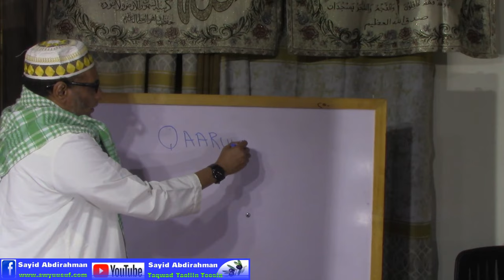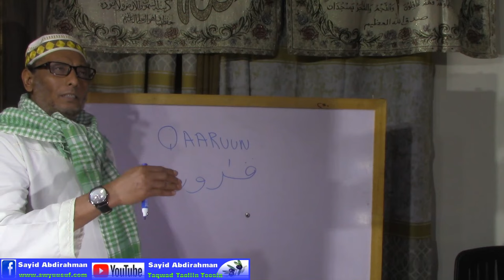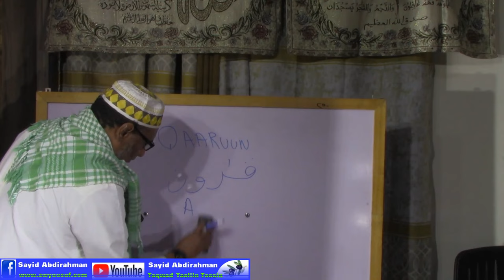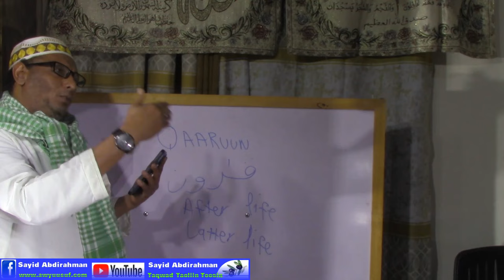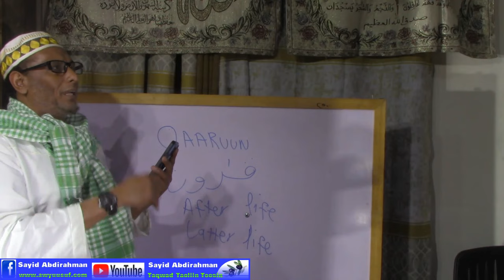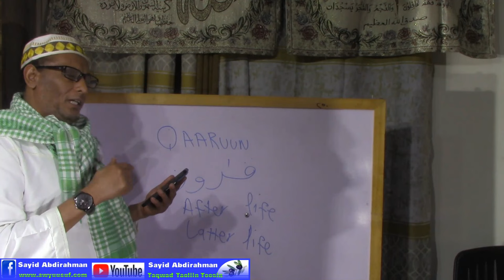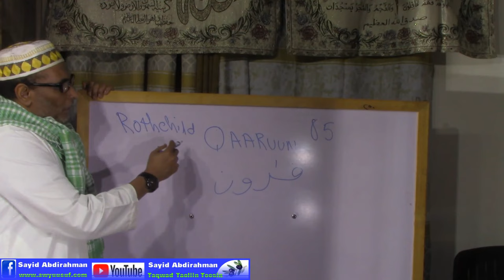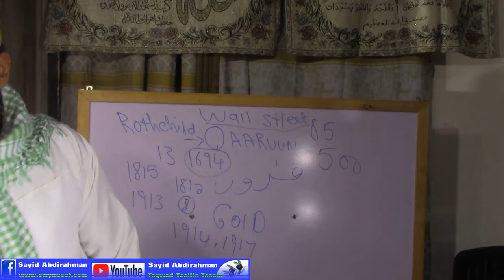Qaaruun waa maalqabeenkii dhulka lala gooyey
Baro waxa sababay inuu Allah (SWT) Qaaruun dhulka lagooyo, mase ogtahay iney maanta adduunka nala joogaan kuwo qaaruun kaxun kun jeer!